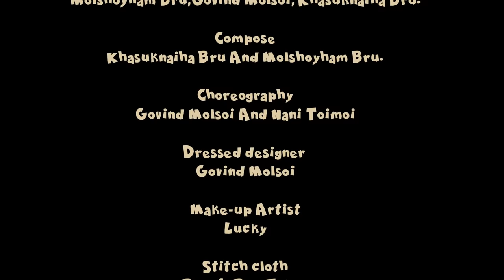KOMPHIYA LEI OFFICIAL KAUBRU FULL MUSIC VIDEO || GOVIND & NADUSHA | KHASUKNAIHA BRU FT PARMITA REANG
"TIPRASA MUSIC OFFICIAL" Presenting the Official Kaubru Dance Music Video "KOMPHIYA LEI" It is a Dance song sung by KHASUKNAIHA BRU AND PARMITA REANG.

Song Name: KOMPHIYA LEI
STARRING: Govind Molsoi and Nadusha Toimoi
Singer: Khasuknaiha Bru and Parmita Reang
Lyrics: Molshoyham Bru, Govind Molsoi, Khasuknaiha Bru
Composed by: Khasuknaiha Bru And Molshoyham Bru
Recording Studio: Female vocal record:- Swkang Debbarma (Melody Cafe Studio)
Male vocal and mixing mastering:- Annie Studio Borok (Pintu Murasing)
Directed by: Krushaal Reang
Cinematography: Krushaal Reang
Choreography: Govind Molsoi And Nani Toimoi
Mua: Lucky
Dressed designer =Govind Molsoi
Stitch cloth= Bakafa Bru, Tailor:- Suchitra Reang (Lushika Mma)
English Subtitle: Sahil Reang (Laibuma Creation)
Producer: Tinku Debbarma.

Special Thanks
Jeshmi Debbarma, Philips Meska, Becky Tripura and Daliya Reang.